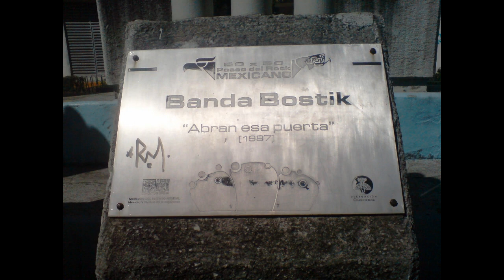Abran es puerta 1987 de Banda Bostik del disco Viajero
Banda Bostik es un grupo de rock crudo y callejero, integrado por David Lerma ( El Guadaña) vocalista y autor de todas las letras, Eduardo Cruz (Lalo Blues) en la guitarra, Carlos Codines (Charly) en el bajo y Fernando Mendoza (Fer) en la batería. El conjunto fue formado en el año de 1983, en el barrio de Tlanepantla, Estado de México, ensayaban en una bodega donde se guardaban resinas e impermeabilizantes de la marca Bostik, por lo que las personas que iban a sus ensayos así los reconocieron y se les quedó el nombre, que ha derivado para que ahora se les conozca con el sobrenombre de la "Banda de bandas".